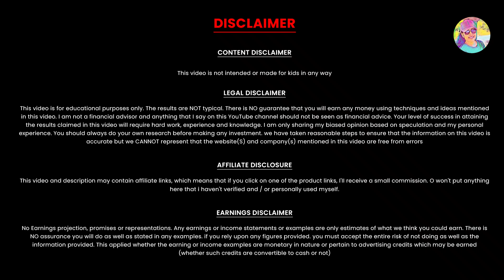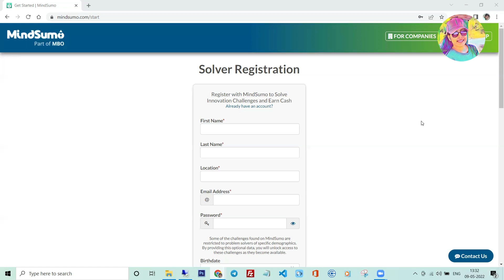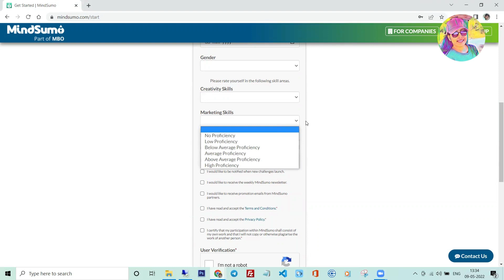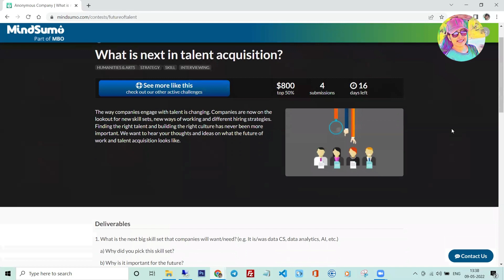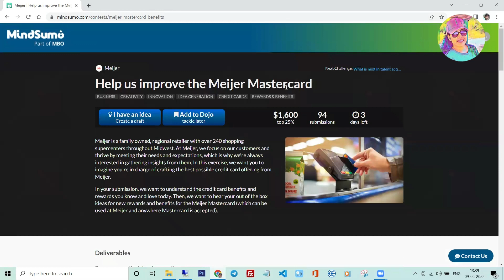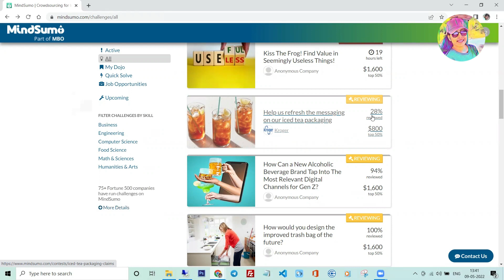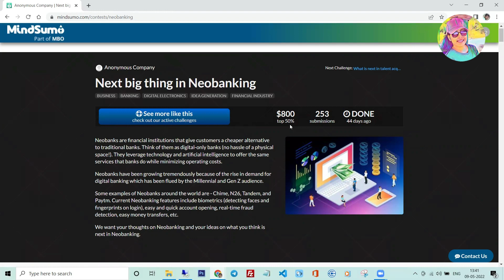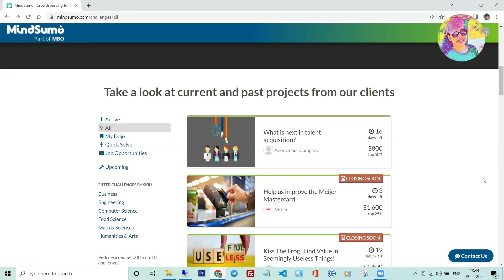ഓരോ Answer നും 3000 രൂപക്ക് മുകളിൽ കിട്ടുന്ന Online Job | Live Demo | Online Job Malayalam | WFH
Hello Friends!! Welcome to yet another video of Twinguides!! You can register using below link.

onlinejob​Malayalam
part-timejobs
antroid app
copy past jobs
simple online jobs
Live Withdrawal
Payment Proof
Mobile App
work from home jobs
onlinejobsdata entry
onlinejobsinkerala without investment
direct bank transfer
bank transfer
online money
online earning
earning apps
paytm cash
video app
Daily cash
Daily money
Mobile recharge app
Tricks Malayalam
money trick
Techy tricks
moneymaking app
Free cash
home business
home based business
online job
passive income
make money online 2020
how to